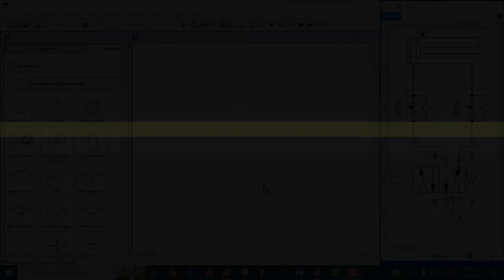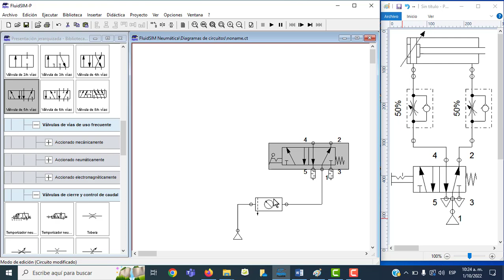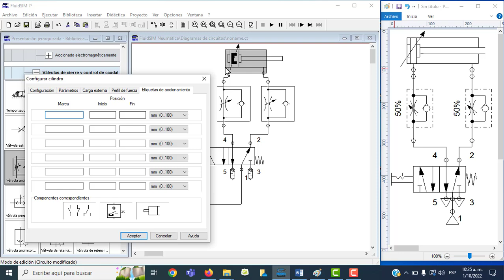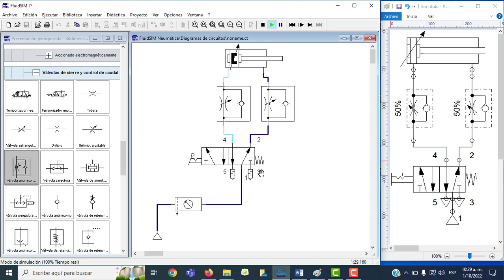VÀLVULA NEUMÁTIVA 5 2 ACCIONAMIENTO POR INTERRUPTOR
Simula  circuitos  neumáticos  con  fluid  Sim P , desde  el  más  básico  al  mas complejo.
neumática,sistemas   neumáticos ,metodo cascada neumatica,diagrama neumatico,circuito neumatico basico, fluidsim neumatica,
componentes neumáticos,  válvulas neumáticas, cilindros neumáticos,
esquema neumático,circuito neumático,circuito neumático ejemplos,
componentes neumáticos, equipos neumáticos,Válvulas  distribuidoras  neumático,Válvula antirretorno neumático,Válvula de  estrangulación regulable neumático,Válvula de estrangulación y antirretorno  neumático,
Regulador de caudal neumático, Regulador de presión  neumática,
 Válvula  desbloqueable ,motor neumático,Acumulador neumático,Depósito neumático,    Filtro neumático,Válvula limitadora de presión neumática,

Hola reciban  un  cordial saludo,  en este  canal podrás encontrar material importante  sobre Automatización, Programación de PLC en Ladder y GRAFCET , electroneumática, electrohidráulica , hidráulica, neumática, solidworks, control automático , programación  de Arduino, sistemas  electroneumáticos, fluidsim hidraulica, fluidsim neumática, simulación de circuitos  neumáticos,  simulación  de circuitos  electroneumáticos, simulación.

rogramación  de Arduino en ladder,

sensores,
neumática,
actuadores,
hidráulica,

control automático,
aprende mecatrónica,

cnc,
robótica,
electronica,
tinkercad,
automática,
simulación,